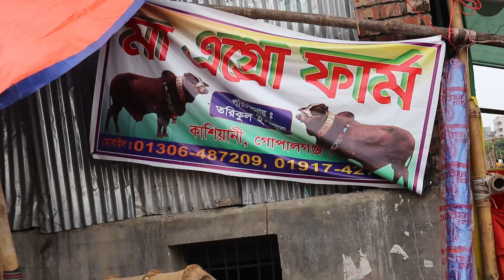Aftabnagar Gorur Haat 2020 | আফতাব নগর গরুর হাট | sadeeq agro 2020 | The Taste Ranger